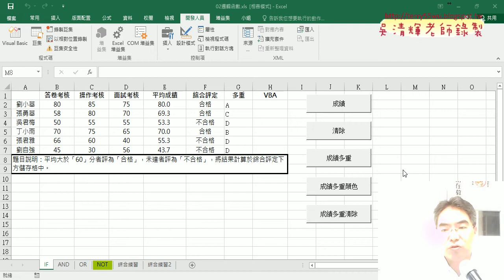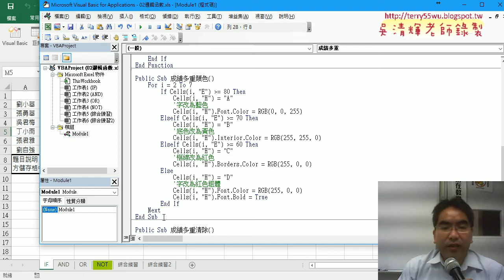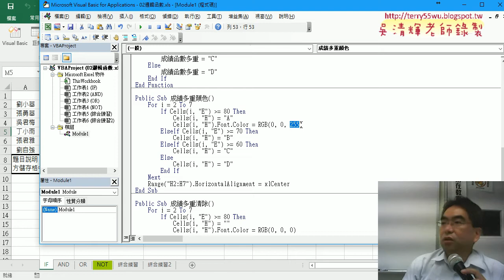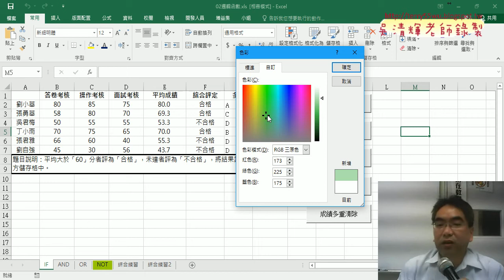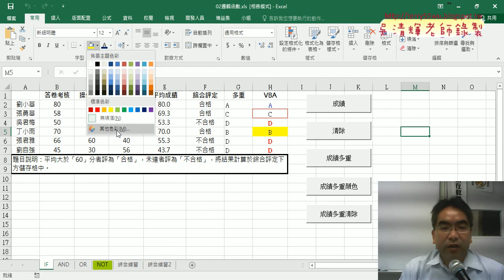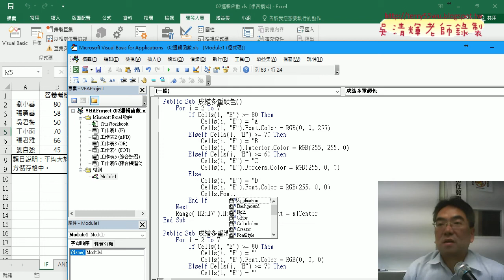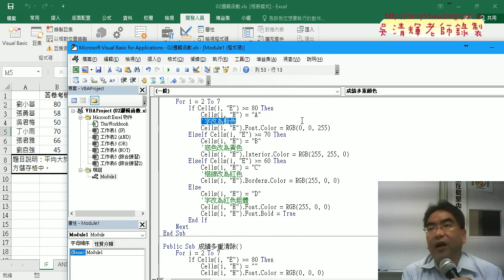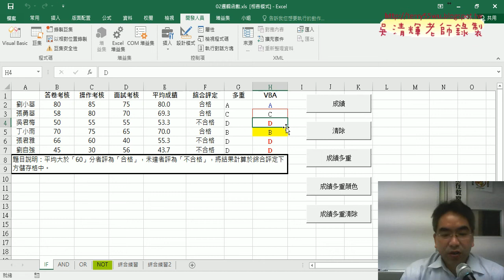05 成績多重顏色字型顏色底色框線與粗體